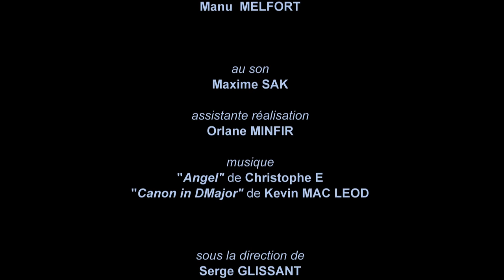L'AUTRE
Film de l'atelier cinéma du collège du Luat "L'autre"